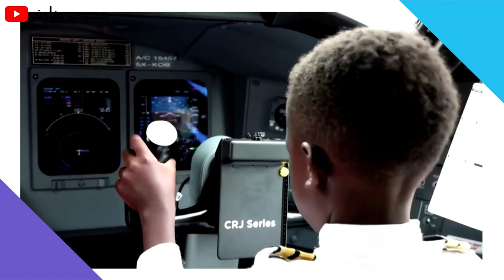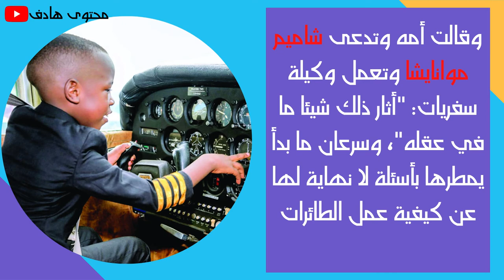الكابتن الطفل عمره 7 أعوام ويحلق بالطائرات تعرف عليه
الطفل الذي يدعى غراهام شيما يبلغ من العمر 7 أعوام وقد أصبح مثار إعجاب في بلده أوغندا، بفضل ما أبداه من معرفة مبكرة بالطائرات ومهاراته الناشئة في الطيران.